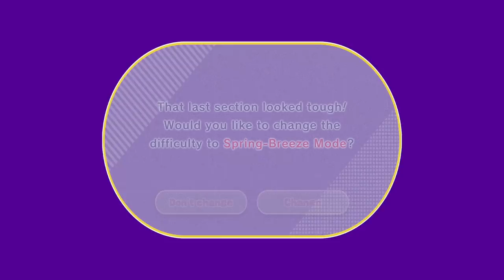Kirby and the Forgotten Land - Gameplay Walkthrough Part 5 - Originull Wastelands 100%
Kirby and the Forgotten Land Gameplay Walkthrough Part 5! Originull Wastelands 100% Gameplay!

ORIGINULL WASTELAND 100%
0:00 ► The Wastes Where Life Began
18:14 ► Gigant Sword Treasure Road
22:47 ► Toy Hammer Treasure Road
24:22 ► Scissor Lift Mouth Treasure Road
27:56 ► Water Balloon Mouth Treasure Road
35:24 ► Searching the Oasis
49:29 ► Drill Treasure Road
50:54 ► Dragon Fire Treasure Road
57:52 ► Alivel Mall (Staff Side)
1:21:14 ► Ranger Treasure Road
1:23:39 ► Waddle Dee's Weapon Shop
1:26:08 ► Crystal Needle Treasure Road
1:30:11 ► Moonlight Canyon
1:43:52 ► Frosty Ice Treasure Road
1:48:43 ► Buzz-Saw Cutter Treasure Road
2:09:47 ► Collector in the Sleepless Valley
2:03:31 ► Waddle Dee Town
2:06:14 ► More Sillydillo Boss Fights

I'm excited to be playing a 3D Kirby game on the Nintendo Switch! You may have seen a trailer or review, but this playthrough will feature my impressions, reactions, and commentary throughout the full game including the ending! If you're a fan of the Kirby series, then let's play Kirby and the Forgotten Land!

FORGOTTEN LAND
Float off on an all-new adventure as the powerful puffball, Kirby. Explore in 3D stages as you discover a mysterious world with abandoned structures from a past civilization—like a shopping mall?! Copy enemies’ abilities like the new Drill and Ranger and use them to attack, explore your surroundings, and save the kidnapped Waddle Dees from the ferocious Beast Pack alongside the mysterious Elfilin. Hope you’re hungry for an unforgettable adventure! Get a mouthful of real-world objects for all-new, powerful transformations! Feeling hungry? Kirby can inhale real-world objects and transform using Mouthful Mode! Why get one drink from a vending machine when you can swallow the whole thing? Then, use your boxy body to shoot out cans at baddies. Consume a car to gain some wheels and slam through walls. Sit back and take it all in...literally. Join up with a pointy partner, Bandana Waddle Dee, in co-op play! Pass a Joy-Con controller to a buddy to play as the spear-wielding Bandana Waddle Dee and help each other explore and battle through this colorful world. While Kirby can float and inhale enemies, Bandana Waddle Dee can spin and stab with his sturdy spear. Find friendship in this forgotten world and save the Waddle Dees! Float over obstacles and fight through enemies on your way to each stage’s goal as you slash, poke, freeze, and hammer using Kirby’s copy abilities. The tough puff is truly put to the test in dynamic boss battles that will keep you dancing about the arena. Choose from two difficulty modes for either a light, breezy adventure or a more challenging experience. Each themed stage you travel through will hide several friendly Waddle Dees in peril! Save them to grow the home base of your adventure, the once-deserted Waddle Dee Town. The Waddle Dees you rescue will unlock shops, leaderboards, and the ability to evolve copy abilities to make them stronger. You’ll also be able to enjoy some of the townsfolk’s favorite games. Use compatible amiibo accessories or Present Codes at Waddle Dee-liveries for useful in-game items. Track down cute collectibles to give Kirby’s house some extra charm either at the Gotcha Machine Alley or during your adventure.

🎬 Exclusive Videos!

GAME INFO
Name: Kirby and the Forgotten Land
Developer: HAL Laboratory
Publisher: Nintendo
Platforms: Nintendo Switch
Release Date: March 25, 2022